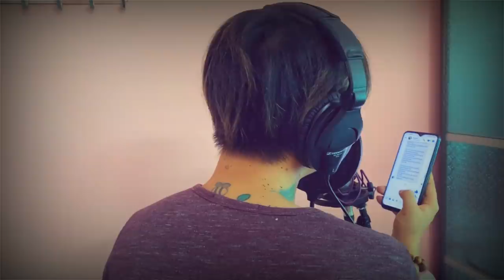NS Nguyễn Minh Cường vác cả Studio, vượt 130 km để thu âm 2 bài hát mới cho Hoài Lâm | Vlog #5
♪  Đây là lần đầu tiên mà Cường và Lâm có trải nghiệm "thu âm dã chiến" như thế này, cả 2 anh em đã cố gắng hết sức để có thể mang đến cho khán giả 1 sản phẩm tuyệt vời nhất !

 🔔 Bản quyền thuộc về Nguyen Minh Cuong's Official
  © Copyright by Nguyen Minh Cuong's Official  ☞ Do not Reup